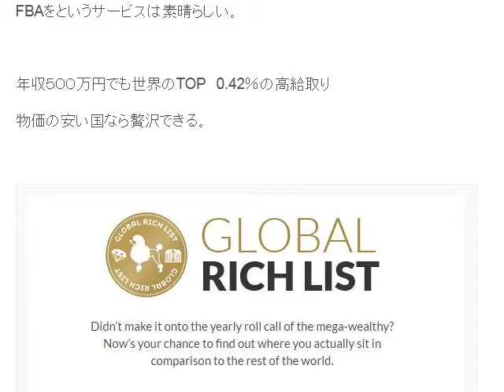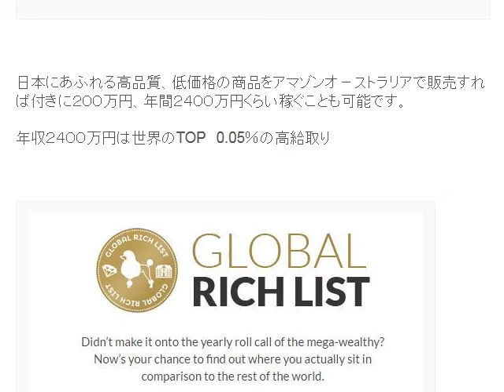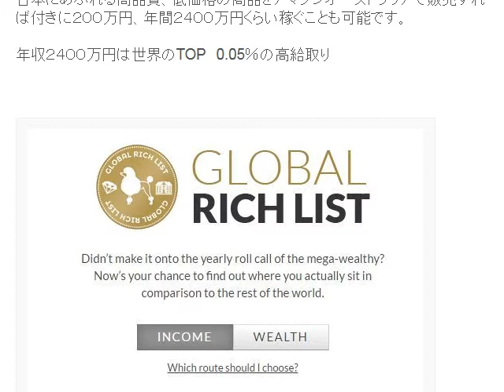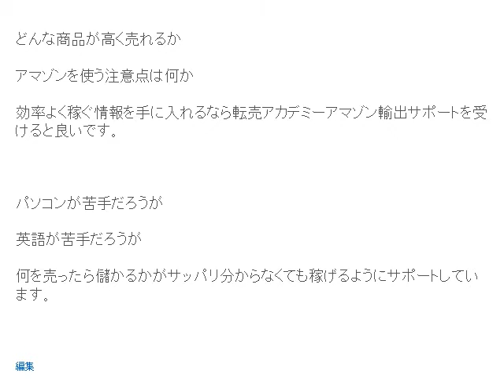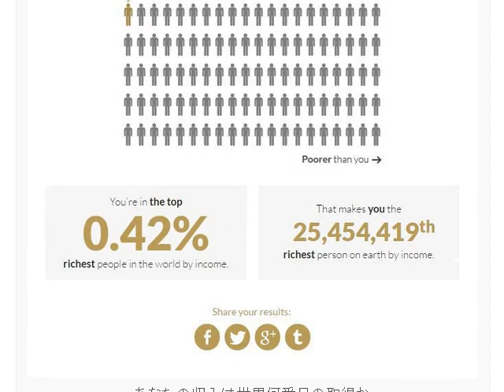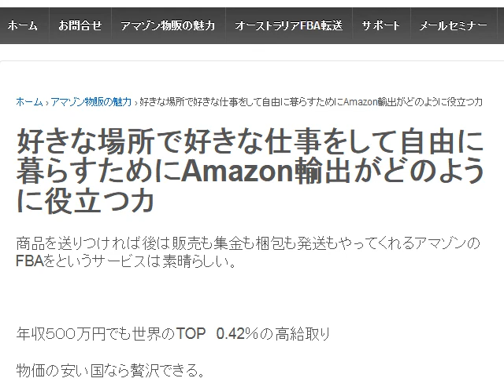好きな場所で好きな仕事をして自由に暮らすためにAmazon輸出がどのように役立つか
1日10分で月10万円を稼ぐ! Amazon輸出ビジネスがわかる本　出版社:ソシム (2013/11/22)